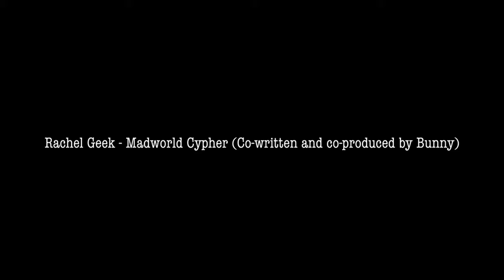Rachel Geek - Madworld Cypher (Co-written and Co-produced by Bunny)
Co-written and co-produced by Bunny

(And for some pretty awesome kids)